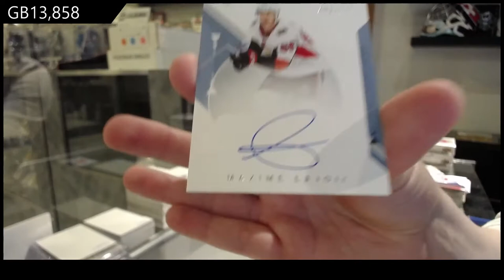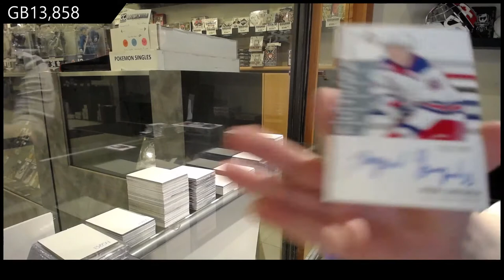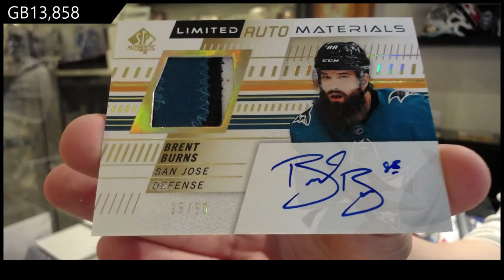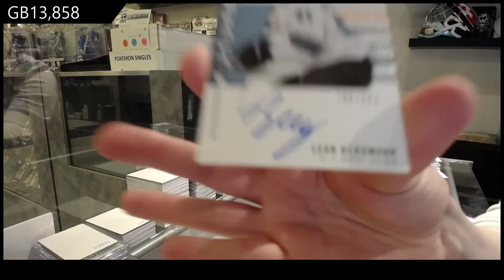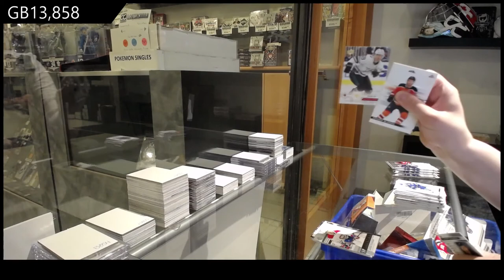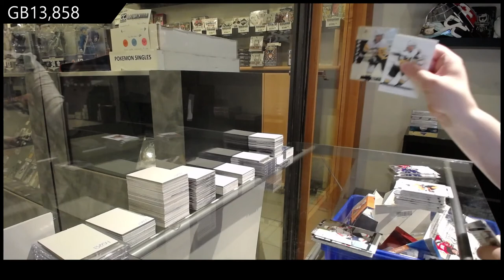19-20 UD SP Authentic & 18-19 UD SP Authentic Hockey 3 Box Break - C&C GB #13,858